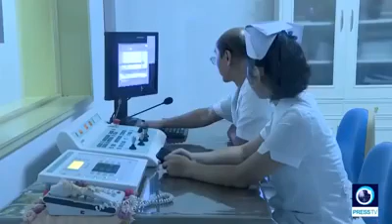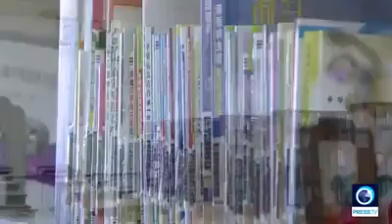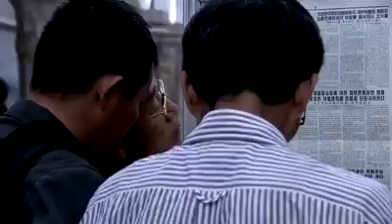Luật pháp Triều Tiên cấm công dân trả tiền y tế và giáo dục